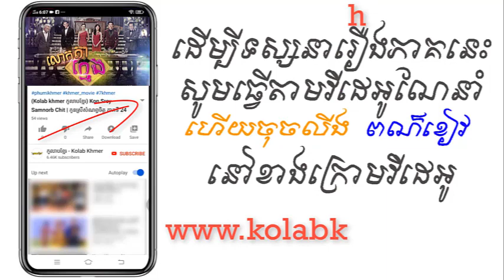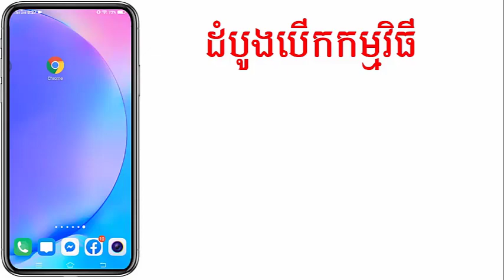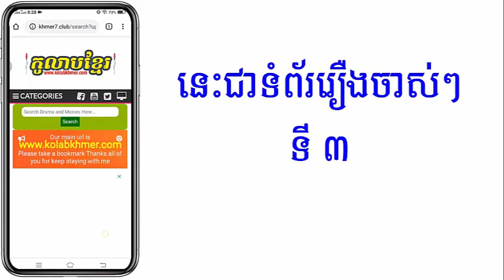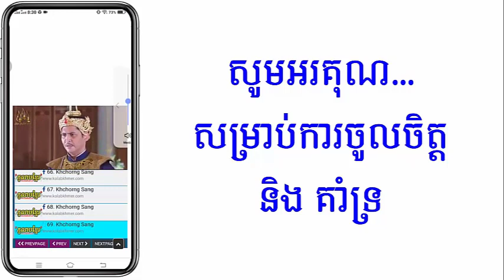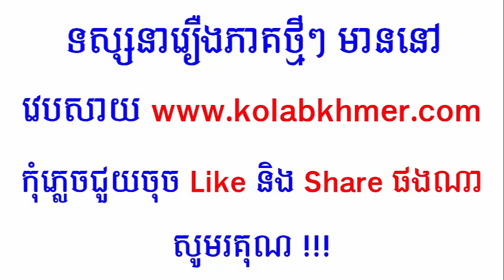(ភូមិខ្មែរ-Phumikhmer) Lok Ta Kmeng លោកតាក្មេង